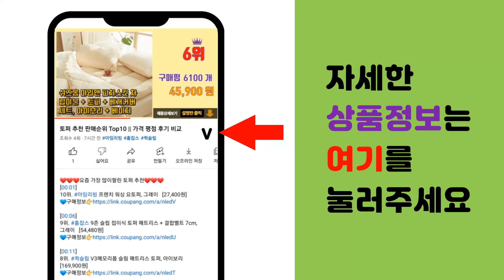미니인덕션 추천 판매순위 Top10 || 가격 평점 후기 비교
❤️❤️❤️요즘 가장 많이팔린 미니인덕션 추천❤️❤️❤️

[00:01]
10위. 툴콘 저전력 미니인덕션, TIC-600W [40,750원]

[00:06]
9위. PN풍년 뉴 스마트 인덕션 1구, PSNKA-2000 [36,420원]

[00:11]
8위. 삼성전자 더 플레이트 인덕션 1구 자가설치, NZ31T3703PK [118,060원]

[00:16]
7위. 루베크 순간가열 핫플레이트 1구, RU-100H [29,800원]

[00:21]
6위. 키친아트 라팔 오 인덕션 1구 자가설치, KE-860HL [49,900원]

[00:26]
5위. 매직쉐프 캠핑 여행용 1구 미니 인덕션 쿠커 MEIR-F3080W [119,000원]

[00:31]
4위. 해피콜 오드 아담한 인덕션 1구, 자가설치, HDER-U01IHA1WH(화이트) [54,900원]

[00:36]
3위. 마키나랩 미니 인덕션 1구, 고객직접설치, MKIDT12WT [29,020원]

[00:41]
2위. 매직쉐프 미니 인덕션 쿠커 핫플레이트, MER-IR600W [57,510원]

[00:46]
1위. 키친플라워 쿠킨 라운드 1구 인덕션 레인지, KEP-IH4000SKR, 자가설치 [49,800원]